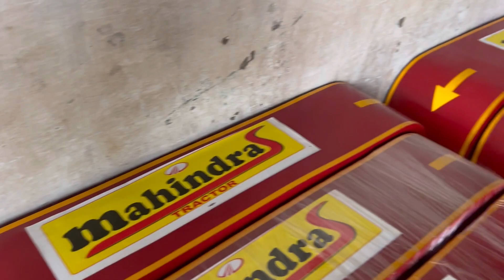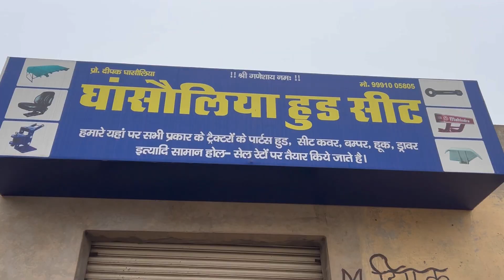यहां पर सस्ते दामो में मिलेंगे ट्रेक्टर के बम्पर, छतरी, हुक इससे सस्ते आपको और कहीं पर नहीं मिलेंगे